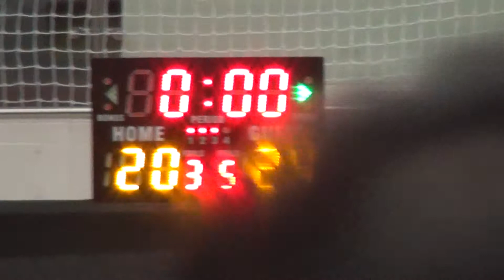13AUG17 N I G Z vs Photons Q3